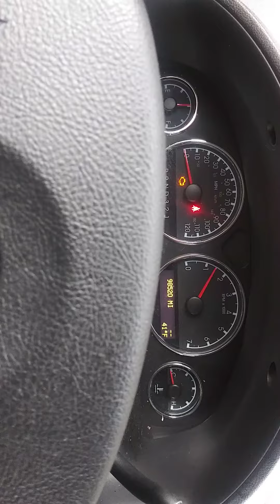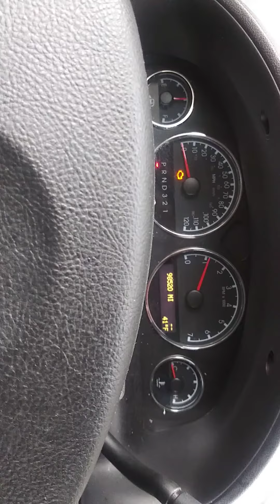2008 Chevy Uplander Final Startup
Last startup on the Uplander, it is gone.